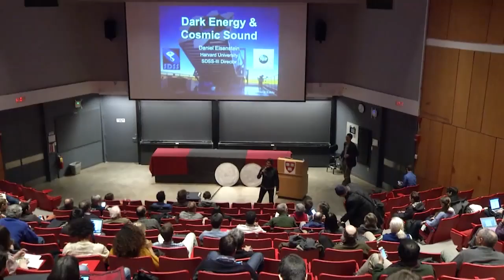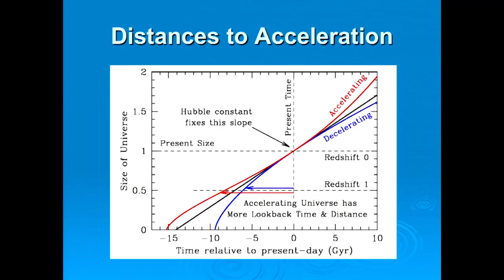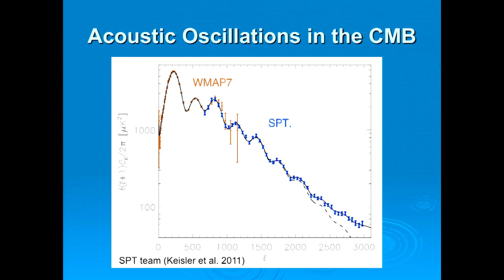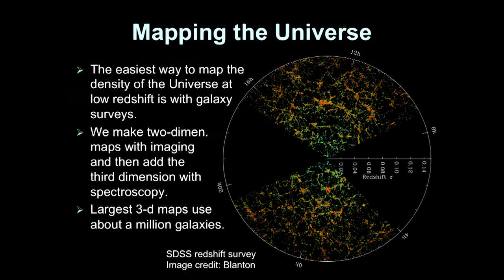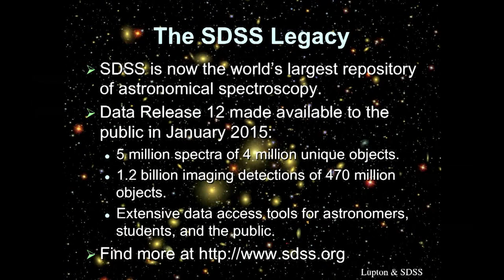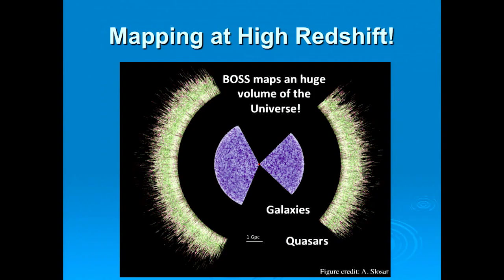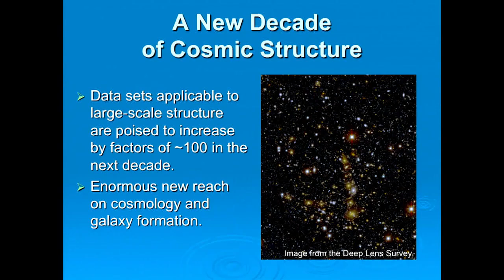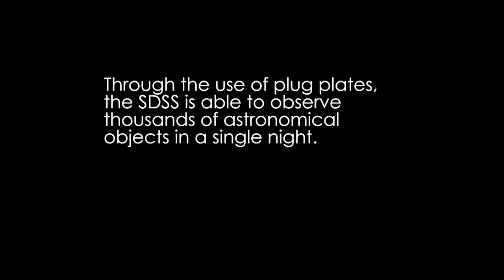Daniel Eisenstein, "Dark Energy and Cosmic Sound"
The Sound waves propagating through the plasma of the Universe only 400,000 years after the Big Bang now offer some of our most precise measures of the composition and history of the Universe. In the last decade, we have been able to detect the fossil imprint of these sound waves using maps of the distribution of galaxies from the Sloan Digital Sky Survey. Professor Eisenstein will give an overview of the cosmological role of the sound waves and our observational program then describe what the results tell us about the shape of the Universe and the evolution of dark energy.